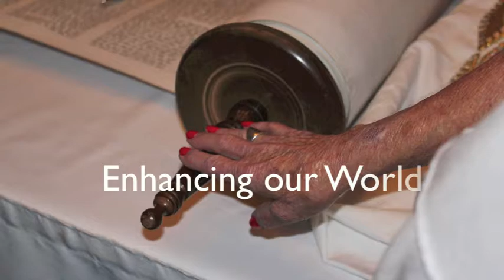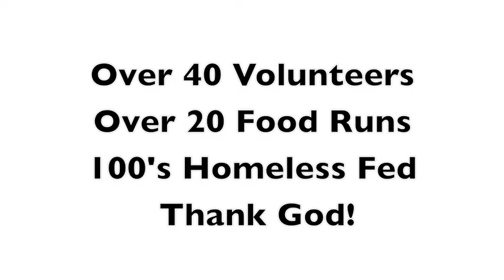TAO Temple Adath Or 2013